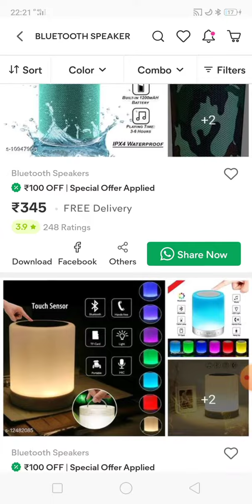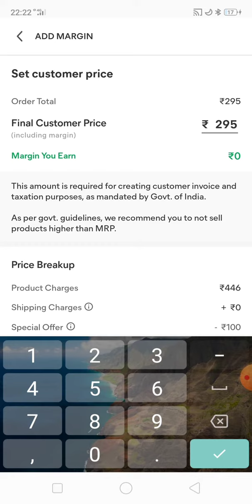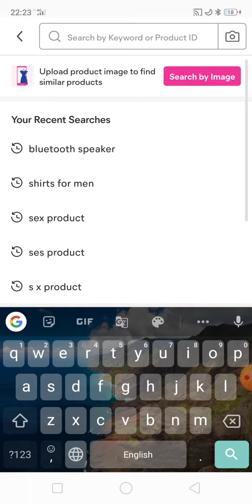Biggest free special offers bluetooth speakers shopping in 2021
tags